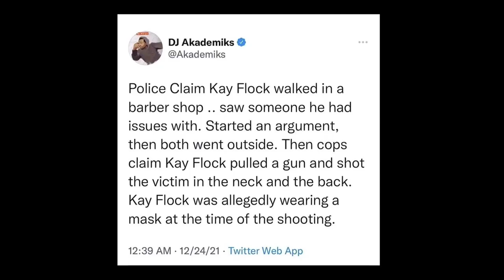Kay Flock Arrested For Death Of 24 Year Old In Harlem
Check out this free app — It Pays to Walk 🚶💸

About Viralwavetv Entertainment: 👀

ViralWaveTv Entertainment is your news source for todays pop culture and urban entertainment. Stay Updated with the latest Hip Hop Exclusive interviews, Tutorials, Comedy Skits, Voiceover Commentary, and social media updates from the world of entertainment and urban pop culture